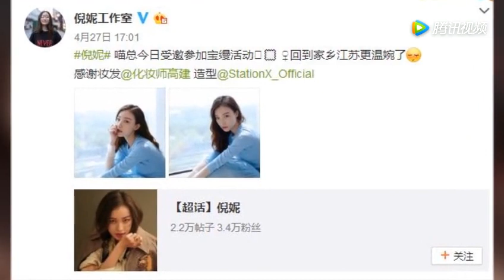倪妮五一发原图 女人味十足